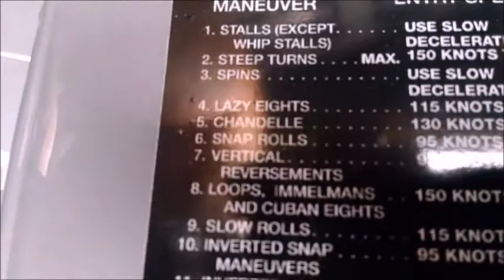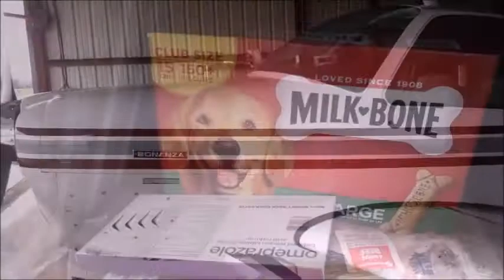VIETNAMFAC PARIS TENNESSEE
T-34 FLIGHT TO JACKSON TENNESSEE